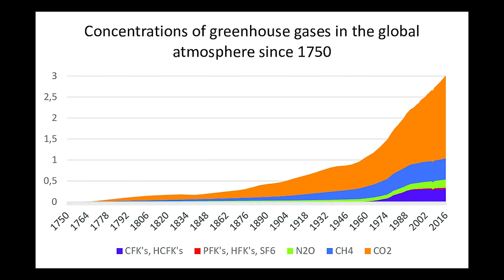Broadly in Favor of Humans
In which John considers whether, broadly speaking, he is in favor of humanity.